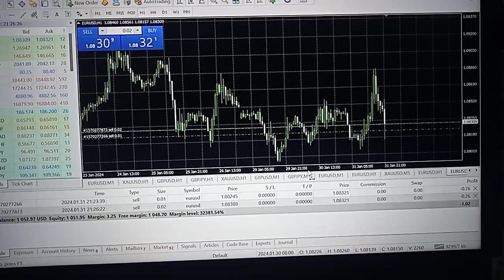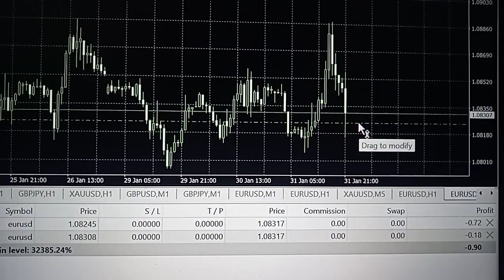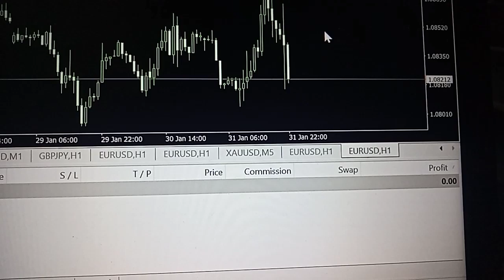Teknik Scalpingan Supaya Trading Forex Cepat Laba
Teknik scalpingan supaya trading forex cepat laba, caranya :
√ harus tahu apa bentuk candlestick yang muncul di chart.
√ harus tahu masuk marketnya jam berapa.

Bagi yang belum punya akun forex untuk scalpingan.

Tingkatkan skill trading forex dengan cara bergabung belajar forex di channel @KursusForex